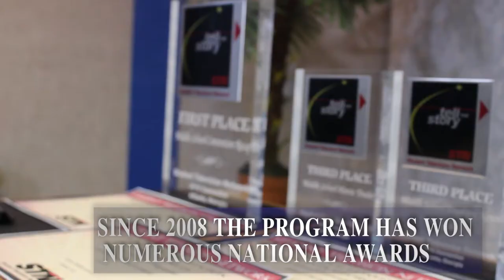Congressman Knight Congratulates Castaic Middle School Students - KHTS News - Santa Clarita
Congressman Steve Knight, CA-25, visited Castaic Middle School Tuesday morning to congratulate CMStv students on their win at the Student Television Network convention.

CMStv began broadcasting in it’s current format in 2008, according to the program’s website. Since 2008, the program has won numerous national awards, including the first Student Television Network Middle School Excellence Award in 2010.